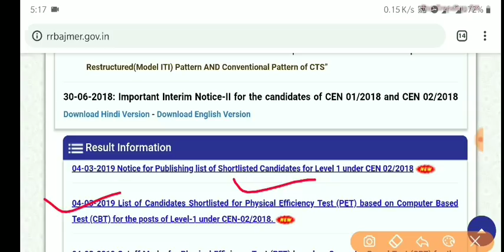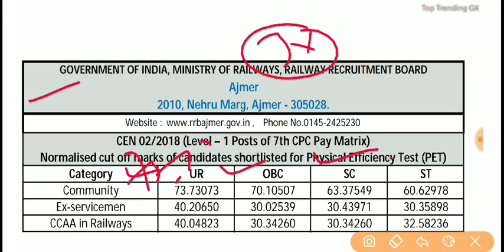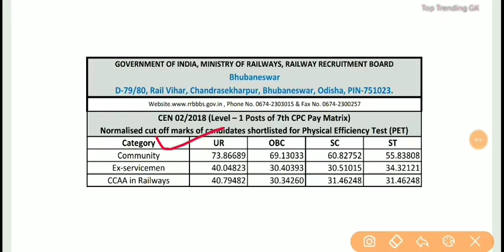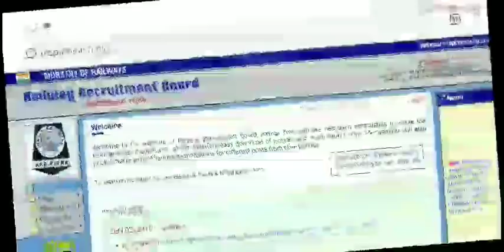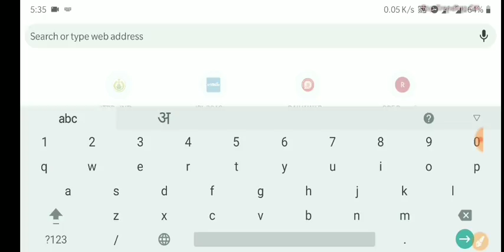रेलवे ग्रुप D सभी RRB का रिजल्ट जारी-देखिए CUT-OFF | Railway Group D All RRB Cut Off and Result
RRB Group D Result And Cut Off

RRB NTPC 2016 ALL 32 SHIFT PDF IN HINDI DOWNLOAD

👉Download ALP ALL 30 SHIFT 2250 Questions OFFICIAL Paper Pdf In only RS 20

For any issue contact email.